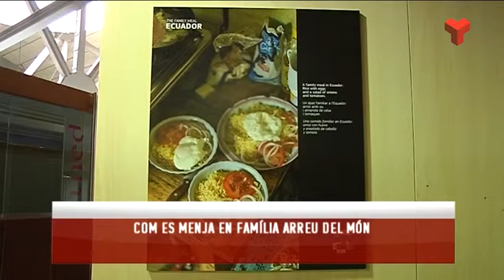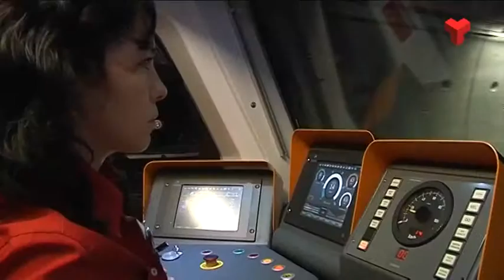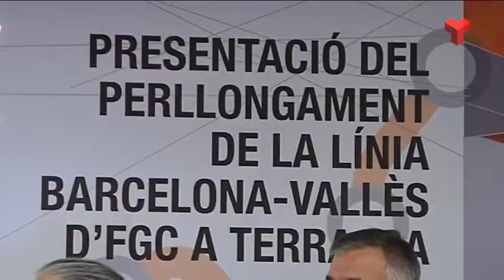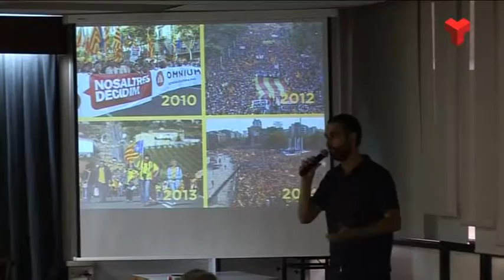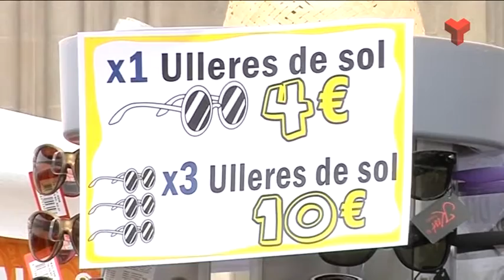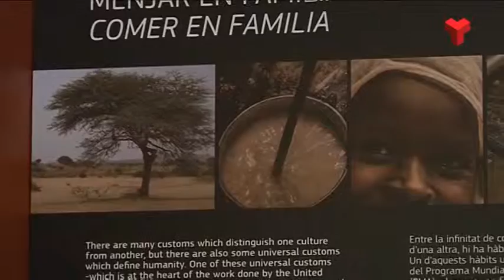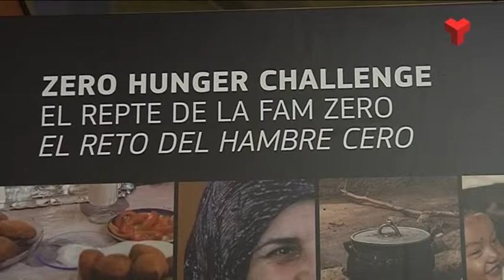Informatiu Vespre dilluns 27-07-2015 de Canal Terrassa